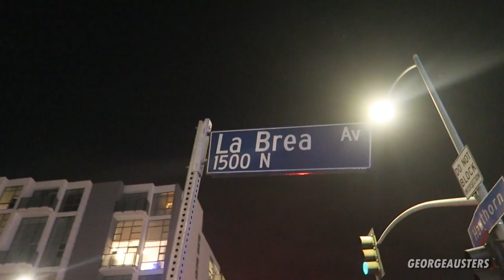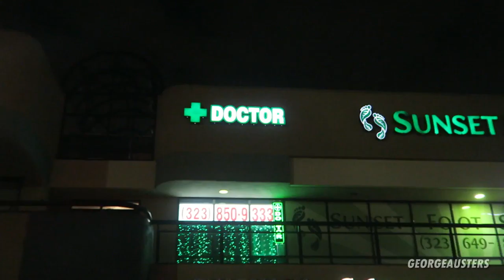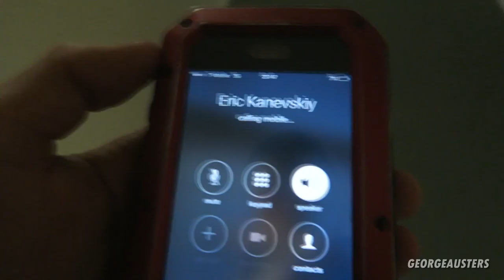THE DAY I MET ERIC KANEVSKY!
This was so f*cking crazy!